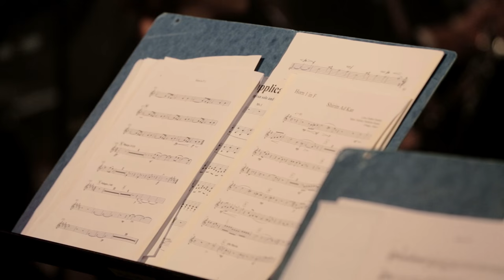“White Night“ Rhapsody for Jazz Quartet and Orchestra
part I - "Gathering"
part II - First Glass "Sundawn"  (3:15)
part III - "Passage" (5:08)
part IV - Second Glass "Trees Revive" (7:13)
part V - "Polydance" (8:45)
part VI - Third Glass "Glowing" (11:22)
part VII - "East Calls" (15:51)
part VIII - "Defuse" (17:20)

Conductor Shmuel Elbaz

Uriel Herman - Piano
Uriel Weinberger - Wood Wind
Avri Borochov - Contrabass
Haim Peskoff - Drums

The Israel Natanya Kibbutz Orchestra

camera 1: Kobi Charbit
camera 2: Shali Boharon
video editting: Kobi Charbit
recording: Avi Elbaz
sound: Yaniv Samuel
mix: Avri Borochov
production: Yonatan Strier
artistic director: Michael Wolpe
filmed and recorded live in “Desert Sounds” Festival